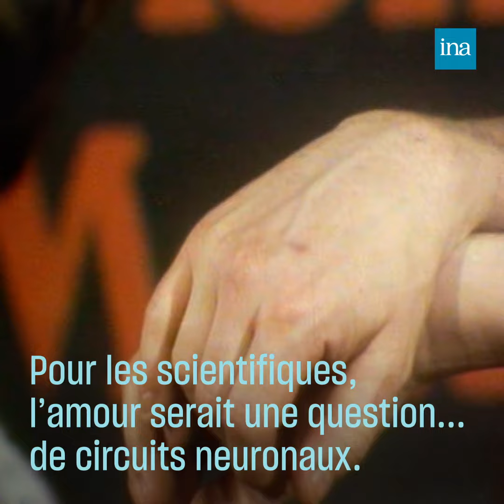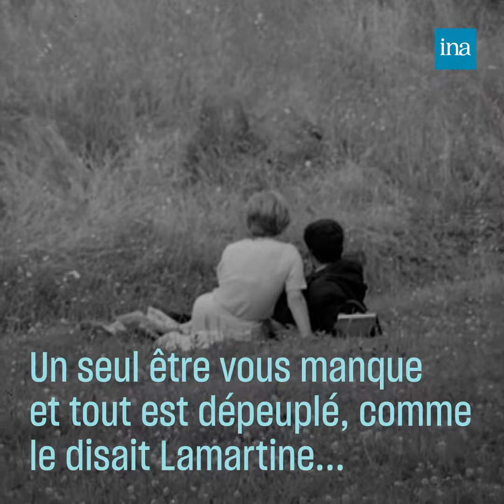Quand on demande aux enfants : qu’est-ce que l’amour ? | Archive INA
“De l’amour”, c’est l’exposition qui débute aujourd’hui au palais de la découverte à Paris. Mais qu’est-ce que l’amour ? Ce mot si complexe et universel à la fois. En voici une vague idée, à travers plusieurs paroles d’enfants ou d’adolescents, nous allons tenter de percer ce mystère.